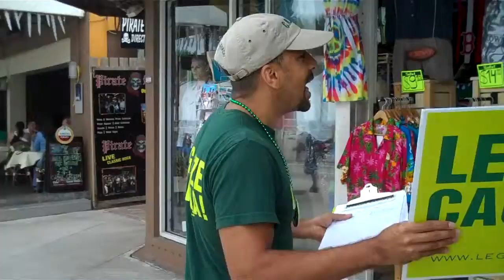Why won't these people help me legalize cachaca?